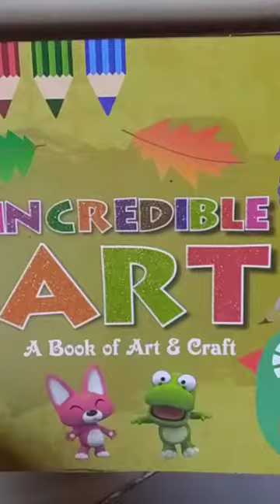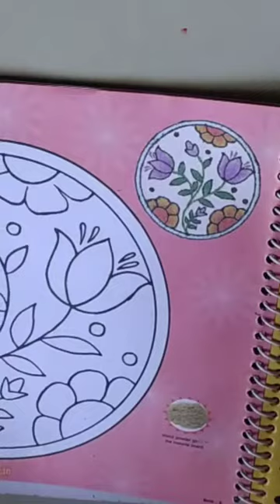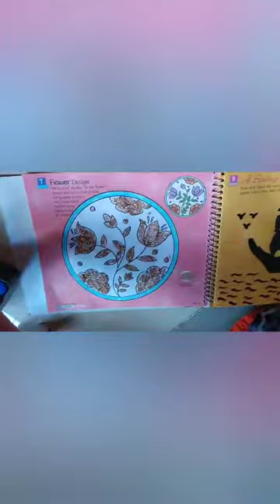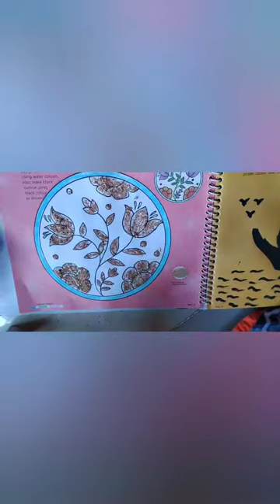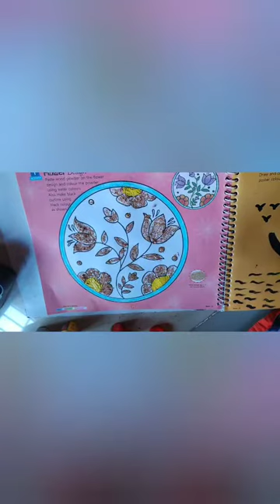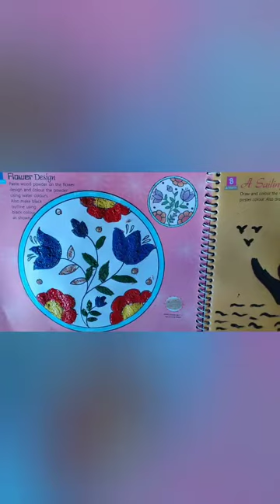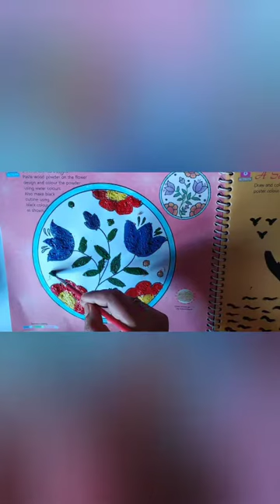Grade 6 # Art and Craft # 29/01/2021 #01.00 PM